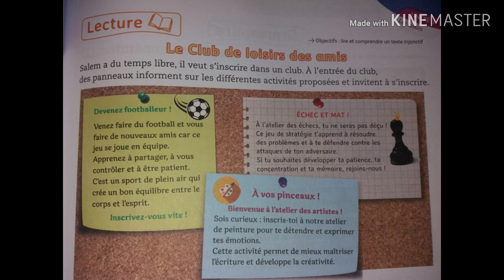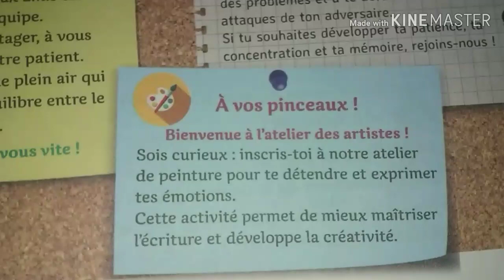Lecture: Le club de loisirs des amis./ mes apprentissages/ 4AEP.😄